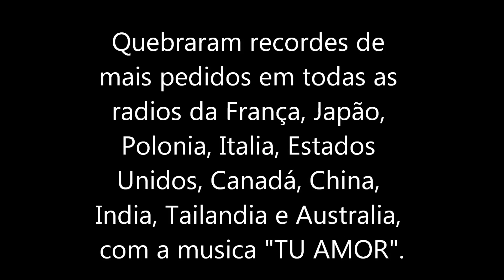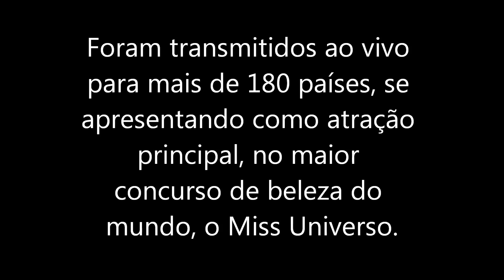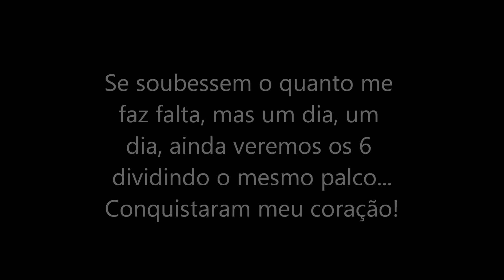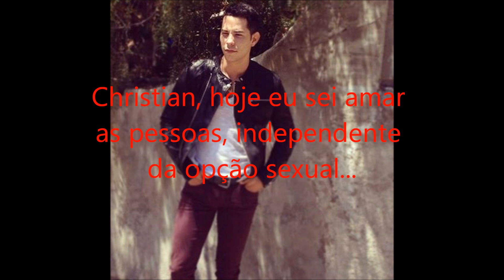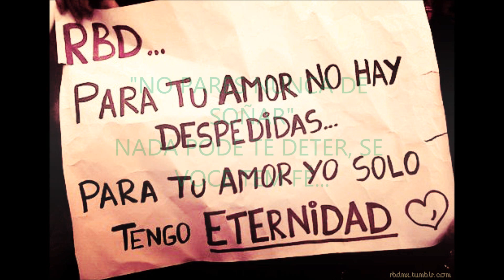RBD Recordes, premiações e meu coração de Fã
Alguns dos premios e recordes da banda RBD, e um pouco do que eles significam para mim!
video clip da Maite tu y yo chegou aos 15 milhões.
video clip lagrimas da Dulce ultrapassa 1 milhão, em 1 mes.
video clip do Ucker, ou "Duke Cristopher", sueño surreal.
Dulce está gravando novo clip.
Maite gravou, clip da musica eclipse de luna.